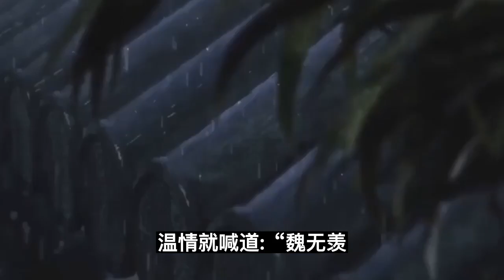魔道祖师之含光君我不要第8集：因为魏公子肚子里有小宝宝啊#魔道祖師#藍忘機#魏無羨#陳情令#肖戰#王一博